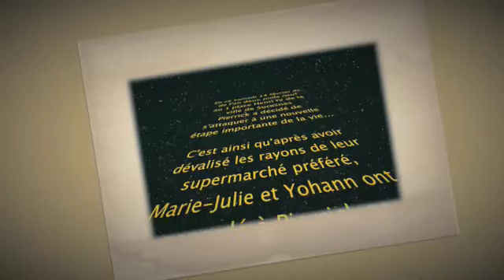Pierrick 3/4 mois